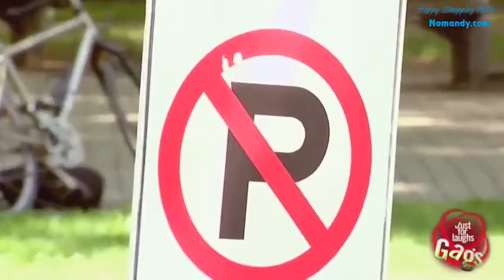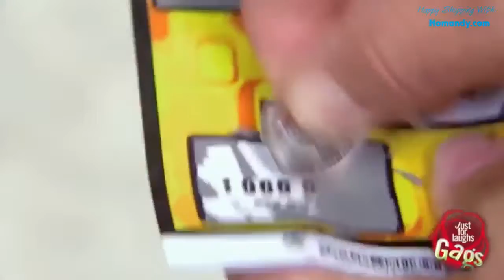Funny Girl Fails 2019 ❤Nomandy com❤ Best Fails Compilation 2019 # 165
Nomandy™Fingerprint Induction Electric Lighter
    1.Powered by a rechargeable battery. No Gas/Fuel Is Required.
    2.Can be charged by using USB Slot and does not need fill any fuel into it.
    3.Does not create a flame, it is electrically operated and environmentally friendly.
    4.Uses intense heat to ignition
    5.Lights a fire in any weather.
    6.It has a fashion outlook,that will make you to be very attractive in the group
    Only LESS THAN 2 hours per charge;
    7.Using high-performance polymer aluminum battery,it can charge and discharge about 500 time